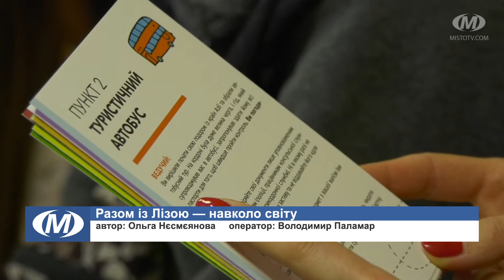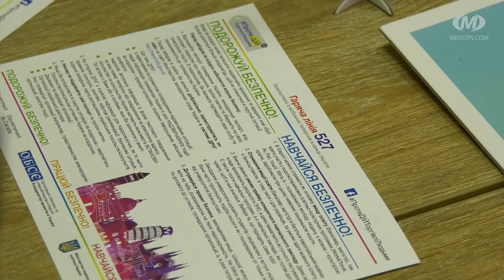Разом із Лізою — навколо світу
Граючи, шестикласники НВО №5 мандрували закордонням. Навколосвітню подорож здійснили у головній книгозбірні міста. Саме тут наприкінці минулого року з’явилася настільна інформаційно-просвітницька гра “Ліза та її друзі подорожують світом”. Гру розробили співробітники Міжнародної організації з міграції. Мета — навчити дітей і підлітків безпечним мандрам, сприяти командній роботі та розвитку у гравців лідерських навичок.